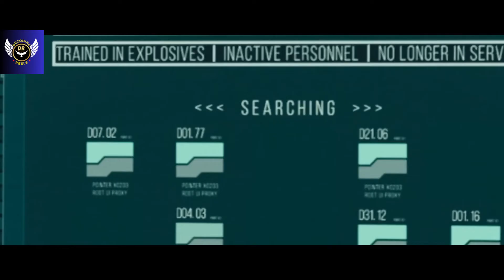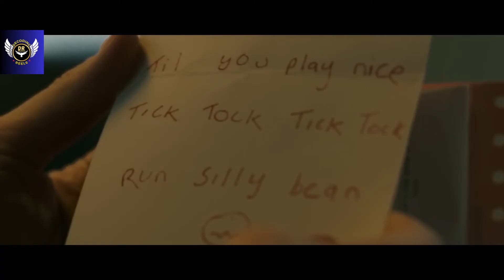Night Hunter(2018) Film Explained in Hindi/Urdu || Summarized हिन्दी || Hindi Voice Over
Movie Name :- Night Hunter Movie Explained In Hindi | summarized hindi

Credit(s)

Directed by David Raymond

Written by David Raymond

Produced by David Raymond
Robert Ogden Barnum
Chris Pettit
Jeff Beesley
Rick Dugdale

Cast
Henry Cavill - Marshall
Alexandra Daddario - Rachel
Brendan Fletcher - Simon